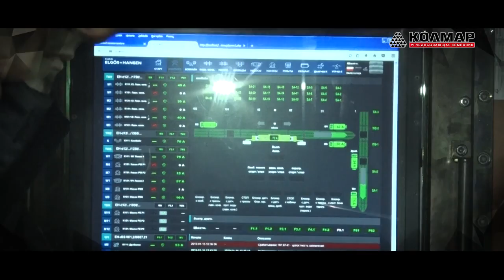Производство компании "Колмар"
Название компании: Колмар
Номинация: Лучший фильм о компании

Угледобывающая компания «Колмар» была основана в 2003 году и ведет свою основную деятельность на территории Республики Саха (Якутия). Сегодня она имеет в своем составе добычные и перерабатывающие предприятия, сбытовые и логистические структуры, ведет строительство терминала для перевалки угля в Ванинском районе Хабаровского края (порт Ванино, бухта Мучке).